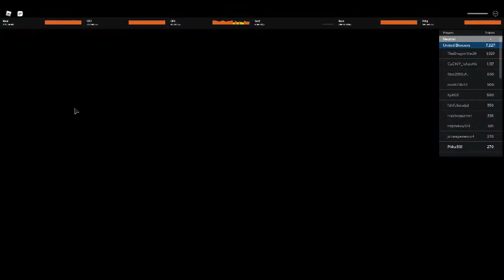Some Crappy Attrition Gameplay || Roblox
Just me gaming on here out of pure boredom. I'll start working on the War Series and all the other stuff once I finish some schoolwork.